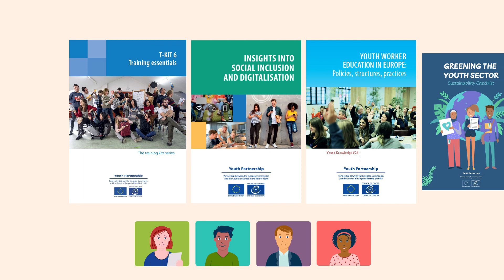The Youth Partnership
📣 Are you a change maker in the youth field? Then it's time to find out more about us! Since 1998, the Council of Europe and the European Commission have been working together through the Youth Partnership to empower people who are working for change for young people in Europe.

🎉 Join us on a journey to celebrate our 25th anniversary and learn more about what we do and how you can use our resources to make the change you want to see in the world ➡️